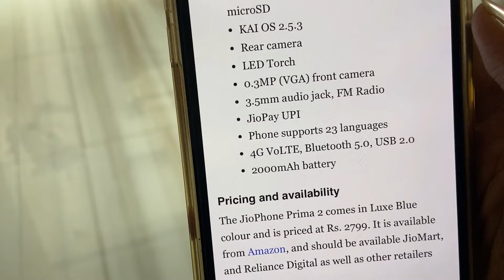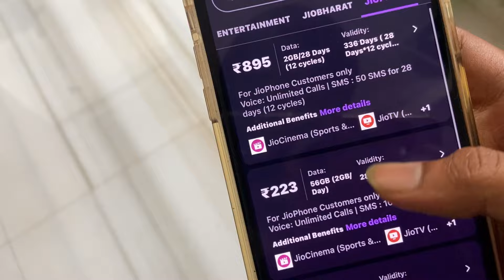Jio phone prime 2 4G Phone launched | Only @2799 - Devashish Youtuber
Jio launched Jio phone prima 2 4G keypad phone only @2799

1) Jio phone prima
2) Jio phone recharge offers
3) Jio keypad phone
4) Jio 4g keypad phone
5) Jio prima 2 phone price & specs